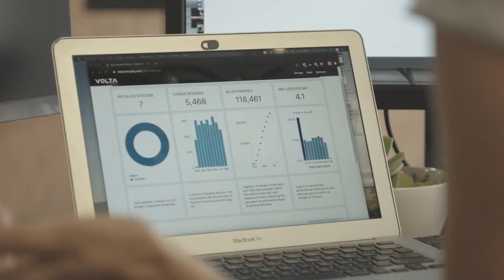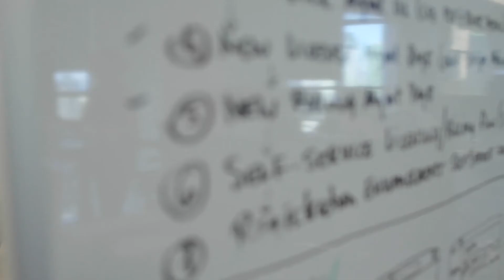Mia Oppelstrup's Analytics Journey with Sigma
Mia Oppelstrup shares her analytics journey from marketer to Business Intelligence Manager at Volta, the world’s largest free electric vehicle charging network.